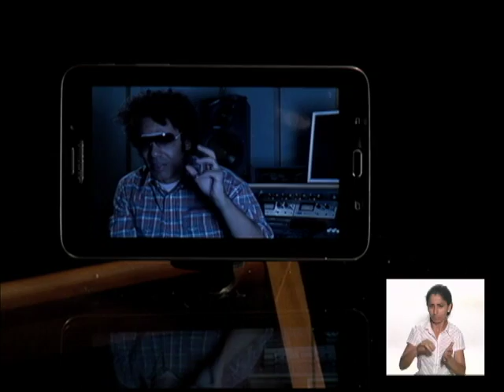Cultne na TV - Gerson King Combo (bloco 1)